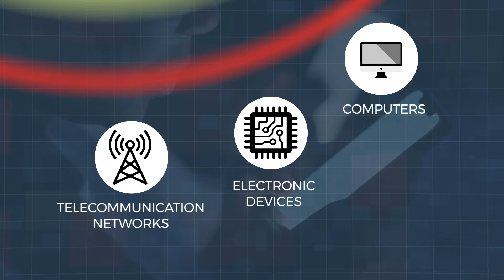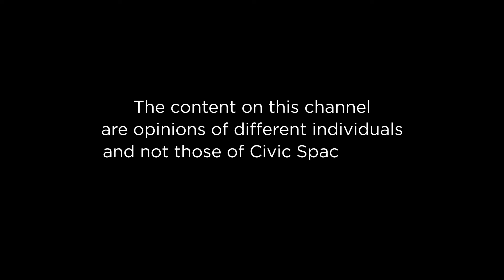The state versus the people: Are there winners and losers?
Douglas Drake Onen hosts Turiho Danita - Uganda Christian University, Ayebare Denise - Makerere University and Agaba Ian - Bishop Stuart University. They discuss if there are winners or losers between the state and the people.